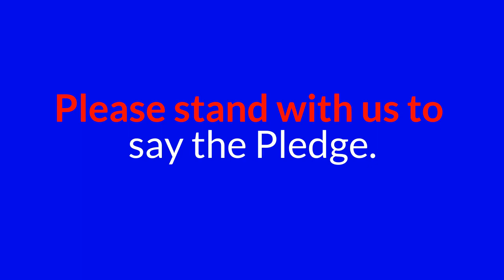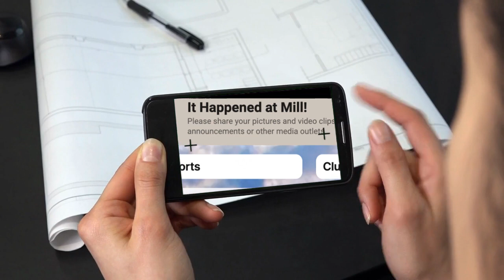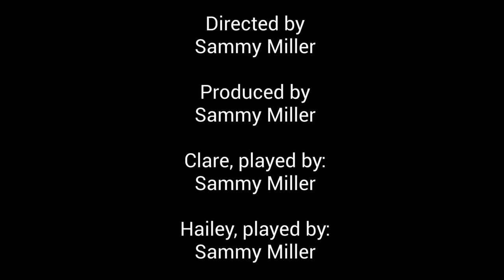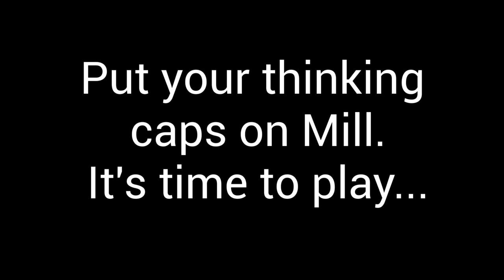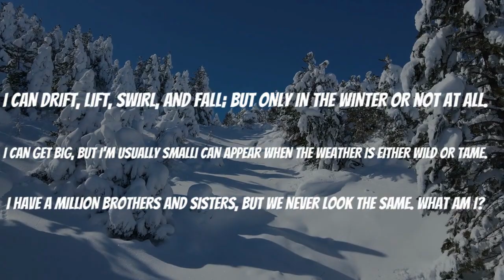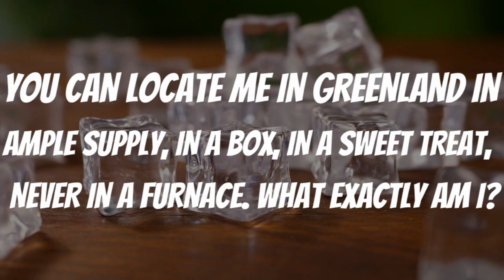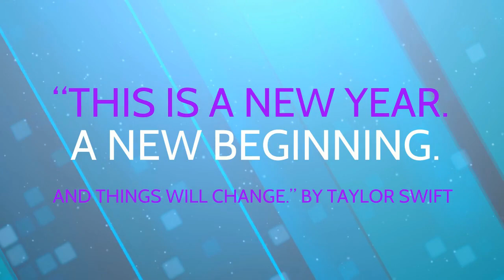1 12 24